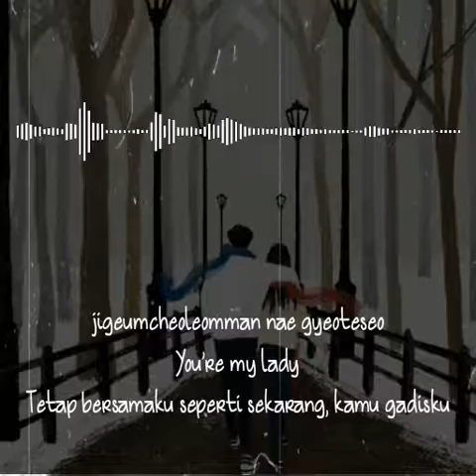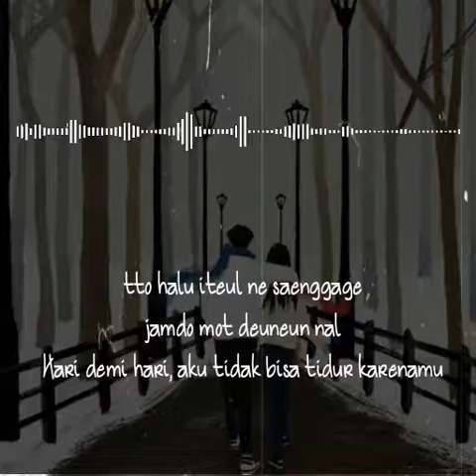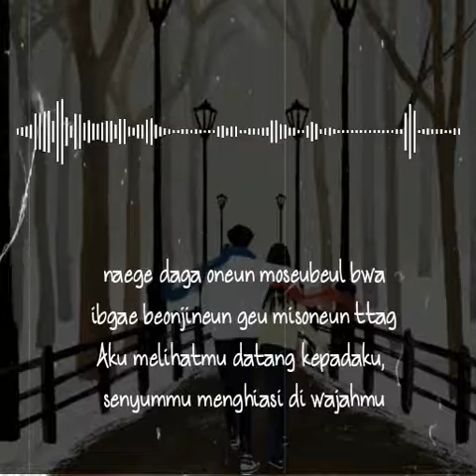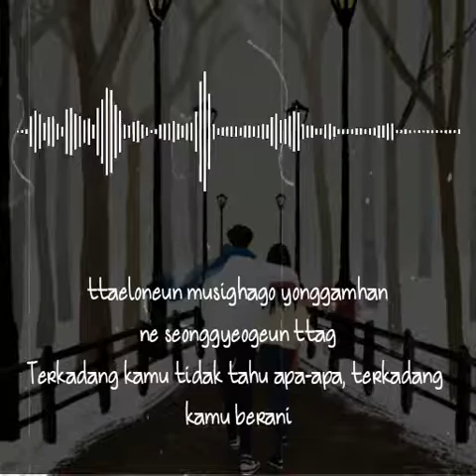SO BEAUTIFUL - OH BYUNG GIL SUB INDO OST NEVER TWICE